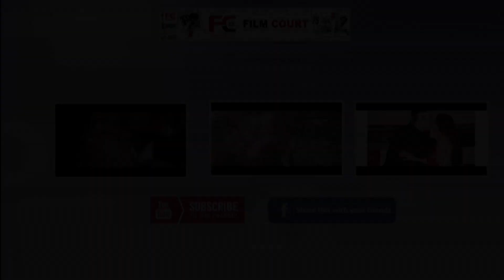അനിൽ കപൂറിന്‍റെ മകളെ പീഡനത്തിനിരയാക്കി | Anil Kapoor's Daughter Been Molested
watch അനിൽ കപൂറിന്‍റെ മകളെ പീഡനത്തിനിരയാക്കി | Anil Kapoor's Daughter Been Molested